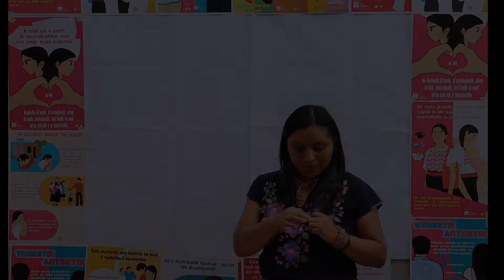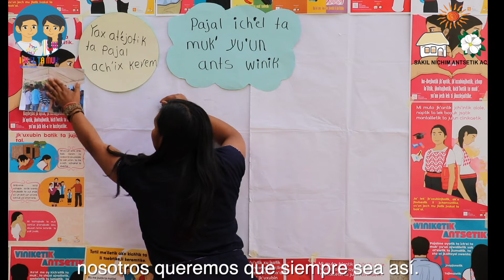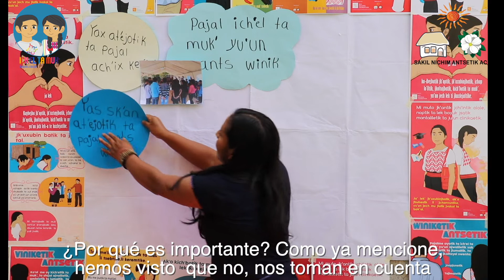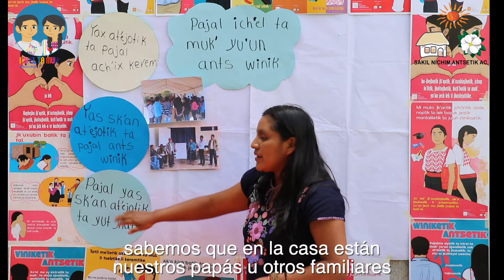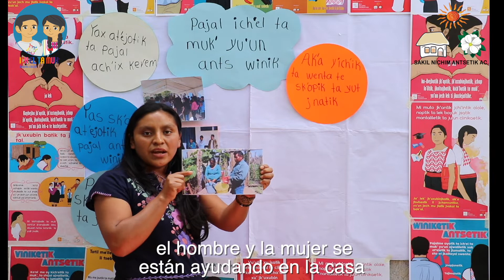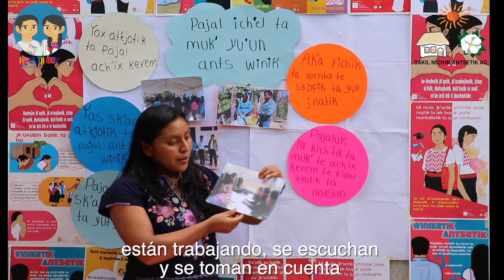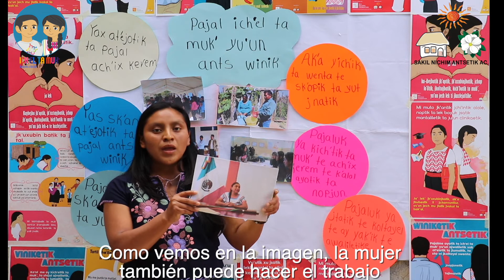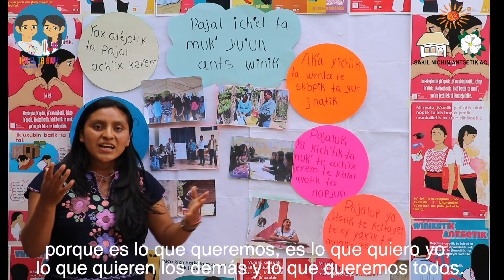EQUIDAD DE GÉNERO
Ich'el ta Muk' presenta un nuevo tema en la lengua tseltal: Equidad de género, permite brindar a las mujeres y hombres las mismas oportunidades, condiciones y formas de trato.